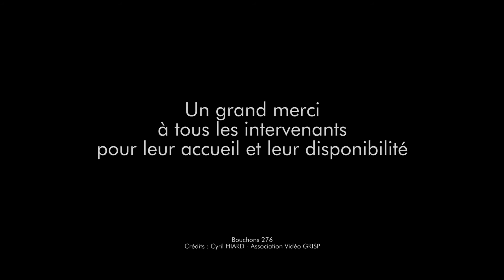BOUCHONS 276 Témoignages 2013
Cyril du GRISP, avec sa caméra, est allé à la rencontre des bénéficiaires BOUCHONS 276. En quelques images, les premiers témoignages d'une longue série.

Merci à tous les intervenants, découvrez toutes nos aides sur le puis en rubrique 'Aides'